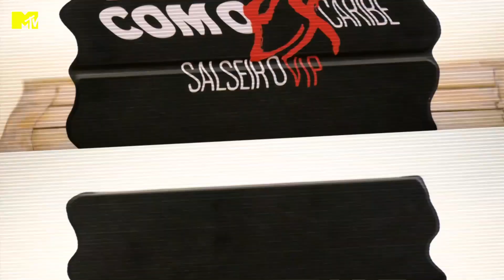João Zoli, ex da Brenda já chegou entregando | De Férias Com O Ex Salseiro VIP T2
Chegou a vez da Brenda receber seu ex… João Zoli chega já revelando que tem pendencias com a Brenda… E deixa no ar uma possibilidade de “acerto de contas”.

DeFériasSalseiroVIP toda quinta, às 21h, na MTV. Assista primeiro no @paramountplusbr ✨